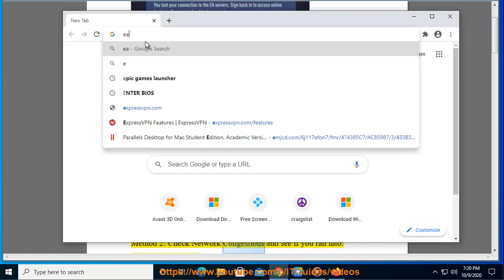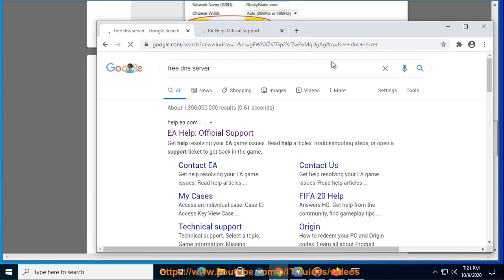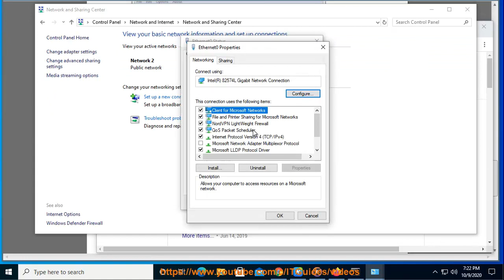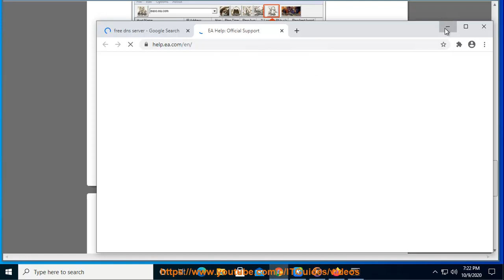Fix FIFA 21/20 Connection Issues/Errors on Windows/Mac/PlayStation/Xbox One (2020 Solutions)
Here's how to Fix FIFA 21/20 Connection Issues/Errors on Windows/Mac/PlayStation/Xbox One. Try NordVPN@ to reduce the game lag and/or fix high ping issue.